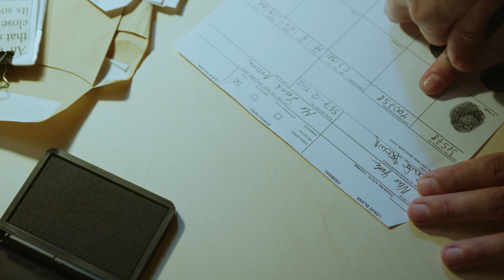Das Chamäleon! - Der Fall Terry Rasmussen | Dokumentation 2022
Hier werden jede Woche  Fälle aus aller Welt gezeigt und ihre Geheimnisse offen gelegt!